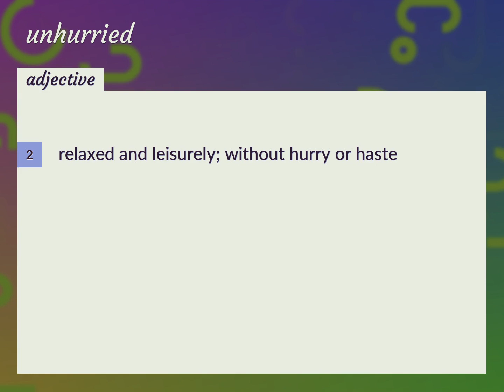Unhurried | meaning of Unhurried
What is UNHURRIED meaning?